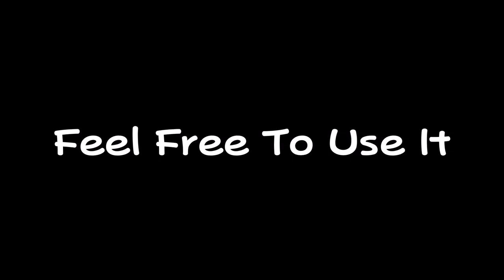Lost Sky ft. Jex - Where We Started (but the pitch goes from high to low)